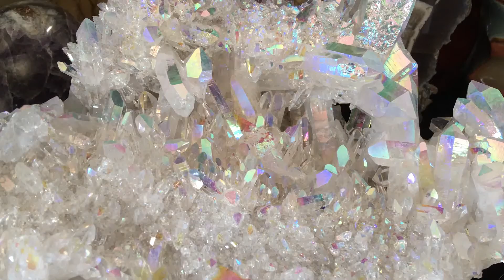Crystal for YouTube Editing - Shortened Saved as New